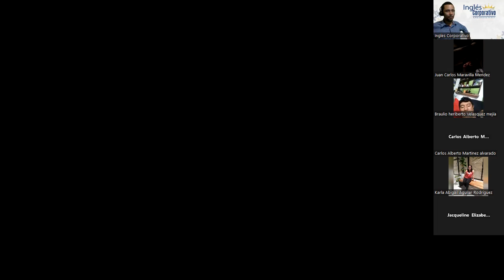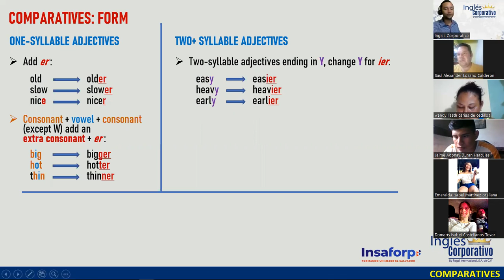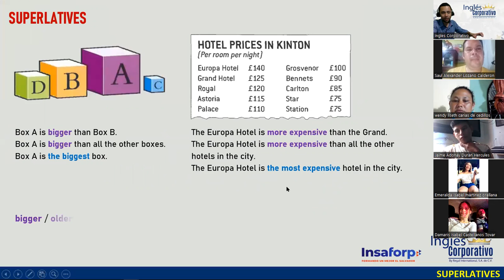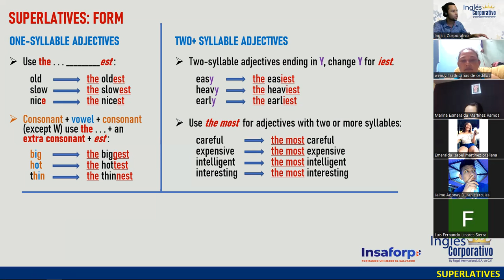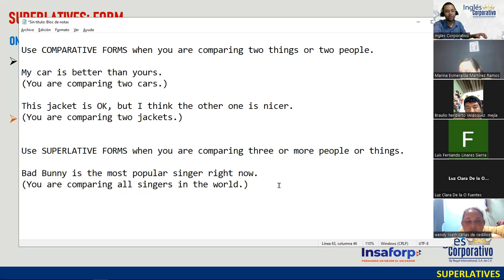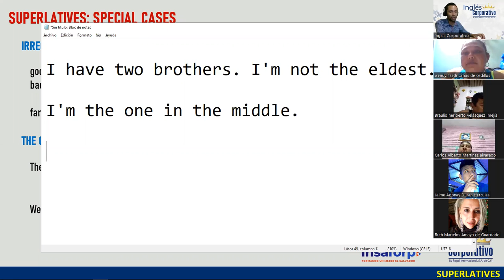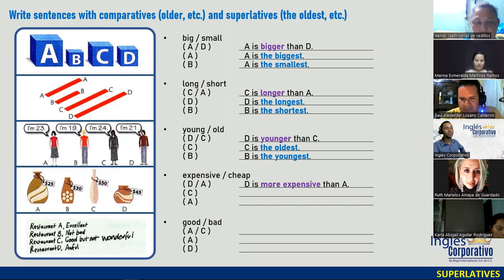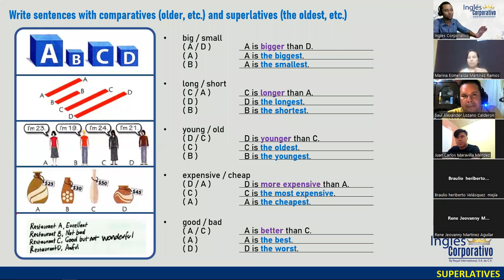10-06-06-23-FI-REGAL-23-DOÑÁN-SUPERLATIVE FORM OF ADJECTIVES